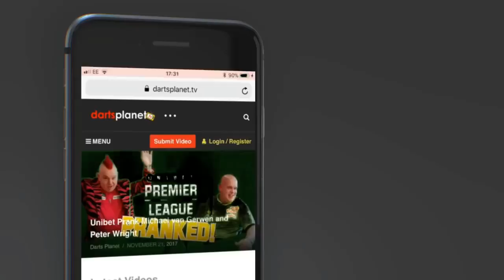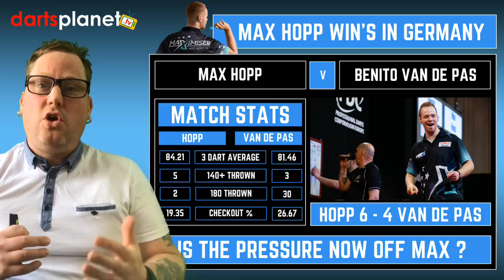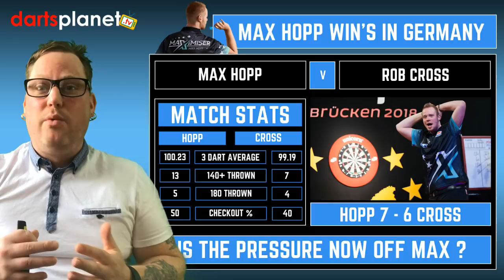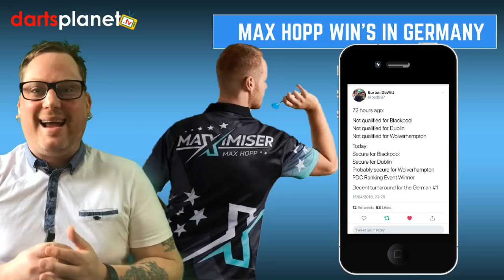MAX HOPP WINS GERMAN DARTS OPEN - IS THE PRESSURE NOW OFF?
Congratulations to Max Hopp on his awesome win at the German Darts Open this weekend, Max beat lots of great players along the way to claim his first senior PDC title.

Is the pressure now off Max Hopp after this awesome win?